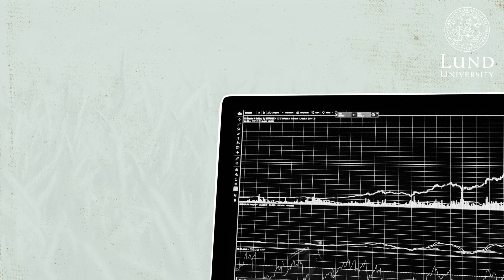Bachelor's programme Physical geography and ecosystem science at Lund University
Are you interested in environmental issues, societal development and the climate? Would you like to work on cutting-edge technology to protect our planet’s natural resources? Then the Bachelor’s programme in Physical Geography and Ecosystem Science is for you!